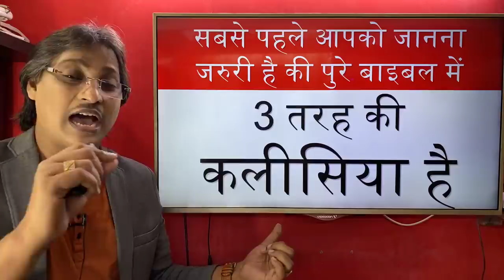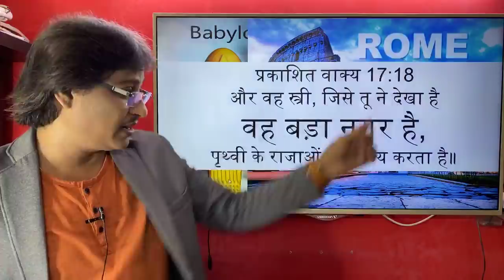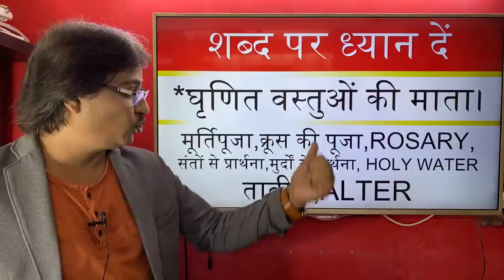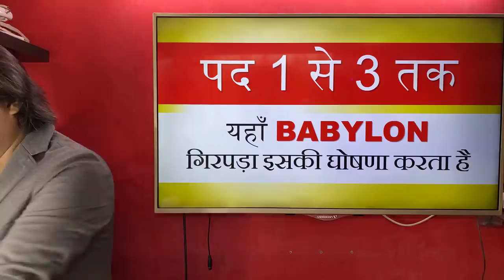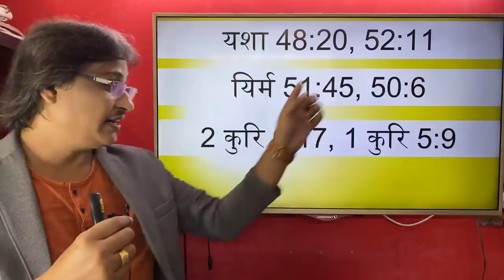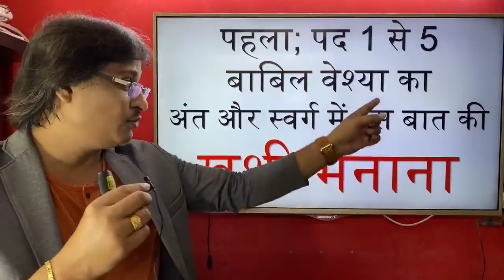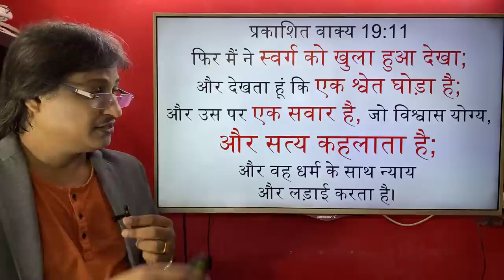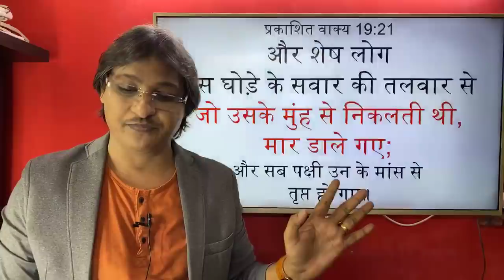DAY 8 STUDY ON REVELATION BOOK COVERING CHAPTER 17,18 and 19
DANIEL RAJ